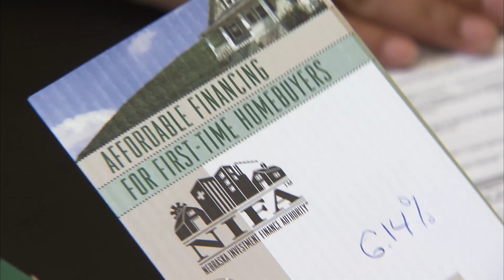Segment 304: How Banks Make Money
Learn the basics of how banks make money.